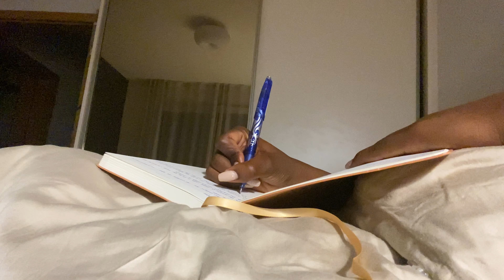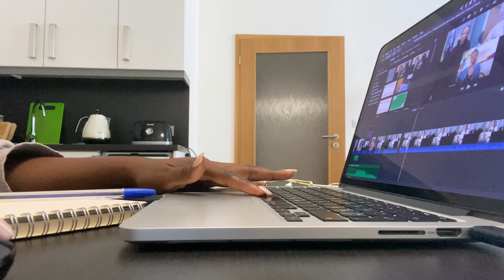Episode 12 | Days of My Life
What does an average day look like for me?

I share the elements of what some of my days include. From journaling to cleaning, some work to self-care and exercise. Therapy has been integral for me and it has changed my perspective on a lot of things.

cltr + shyft logo by Tique Design x Rumbi Zezula Dube